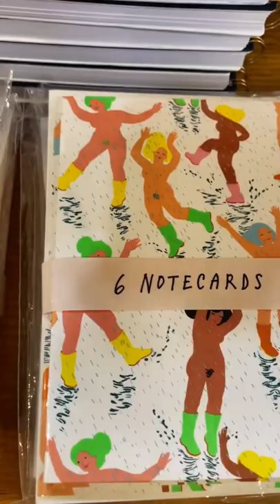DC Black-owned Independent Bookstore | Solid State Books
Solid State Books in Washington, DC. Charming Black-owned bookstore.